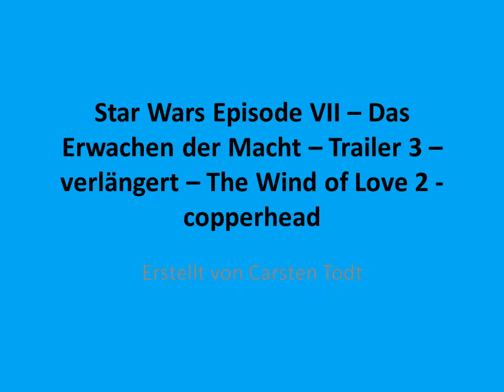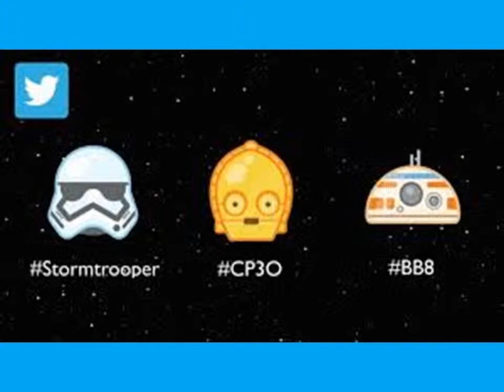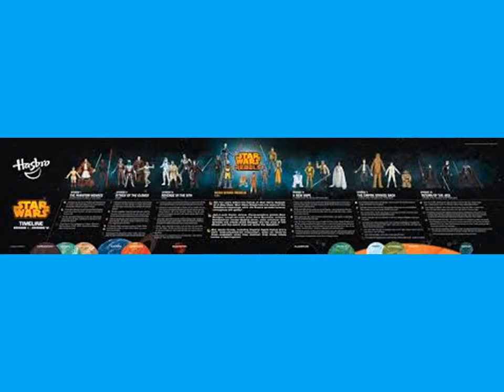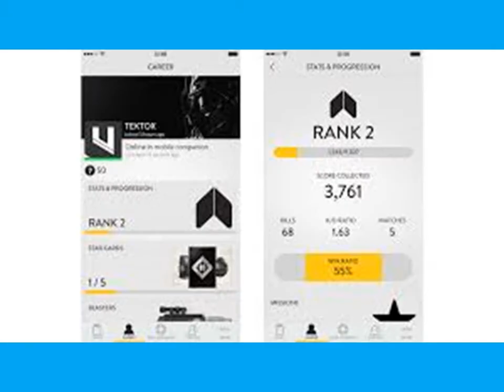Star Wars Episode VII - verlängerter Trailer - The Wind of Love 2 - copperhead